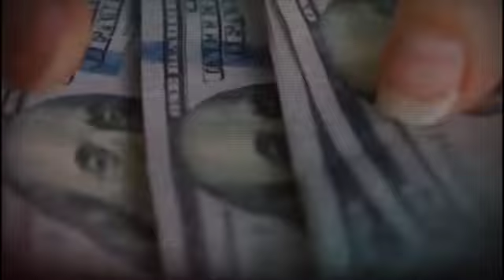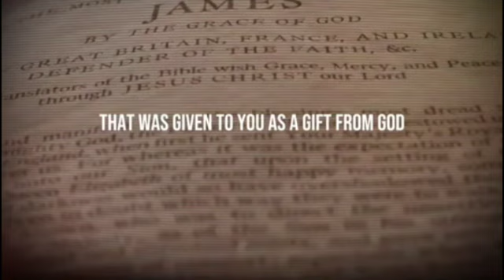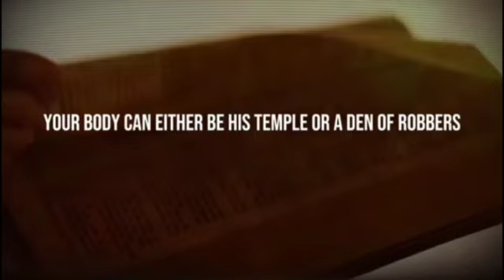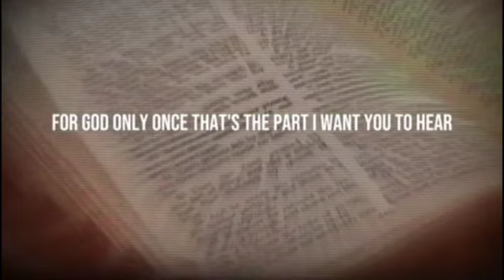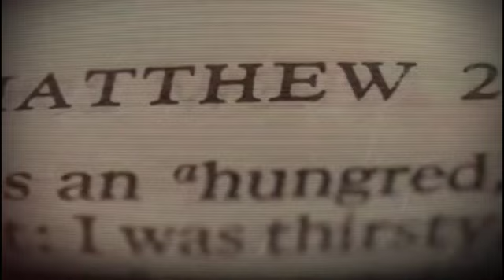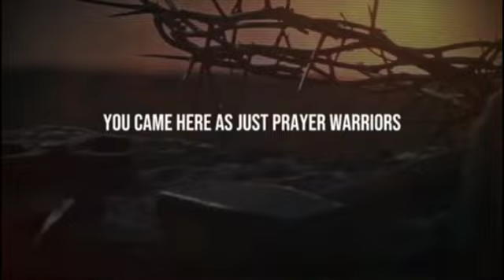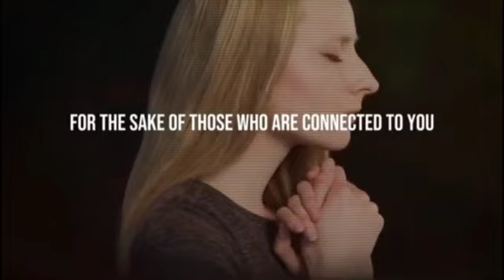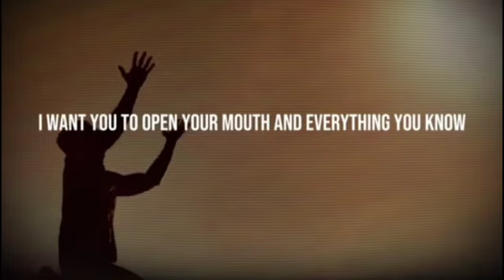HOW TO OVERCOME STRUGGLES OF LIFE THROUGH PRAYERS